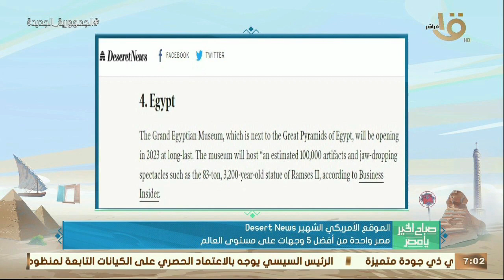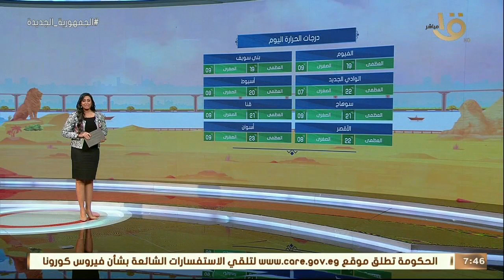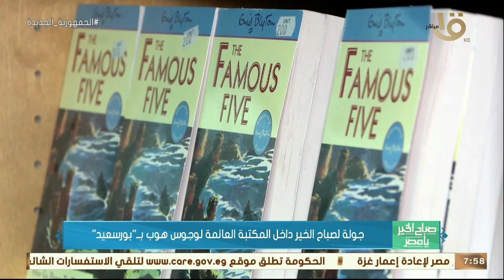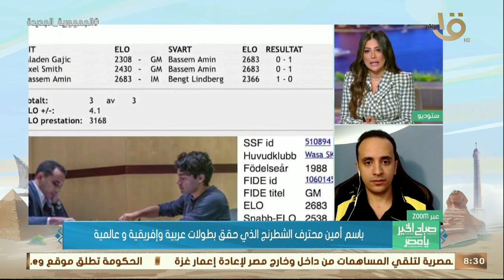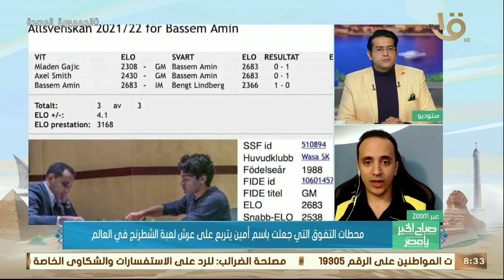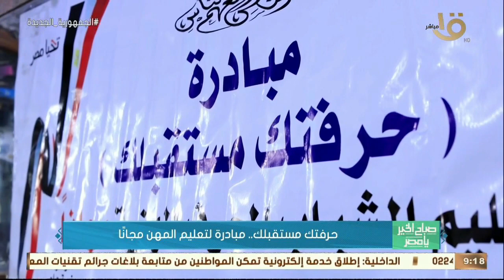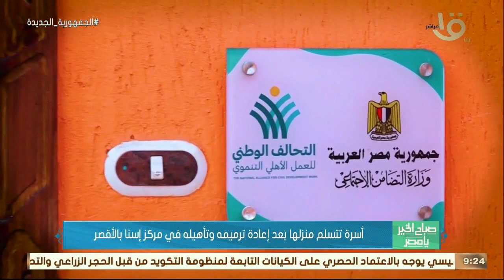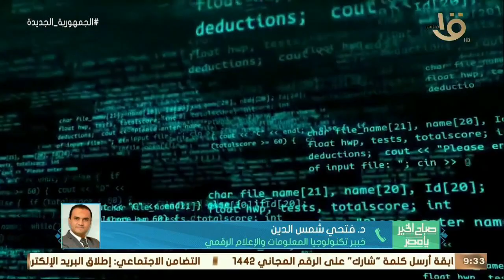"حرفتك مستقبلك" مبادرة لتعليم المهن مجانا.. أسرة تتسلم منزلها بعد إعادة ترميمه.. حلقة 11-1-2023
صباح الخير يا مصر | حرفتك مستقبلك.. مبادرة لتعليم المهن مجاناً.. أسرة تتسلم منزلها بعد إعادة ترميمه وتأهيليه في مركز إسنا بالأقصر.. حلقة كاملة 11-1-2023